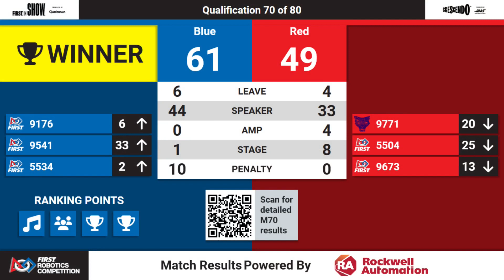Qualification 70 - 2024 FIM District Traverse City Event presented by Cone Drive